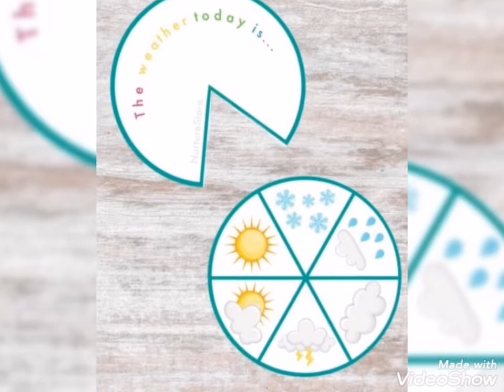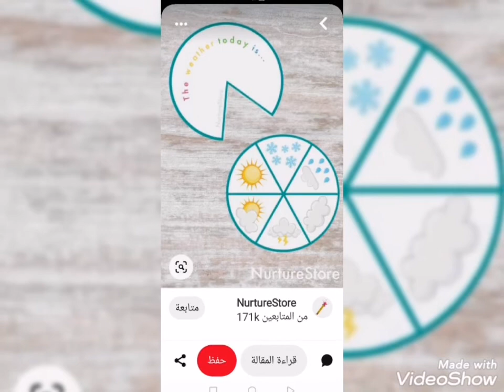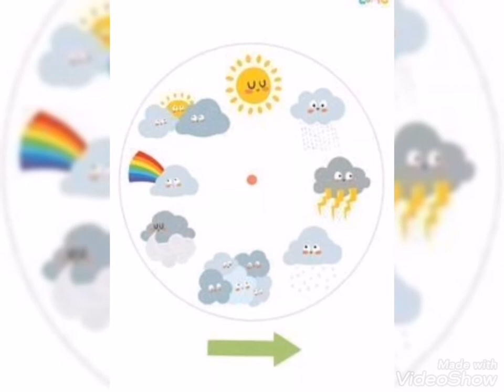أشغال يدوية عن أحوال الطقس / بوصلة أحوال الطقس / مشروع أحوال الطقس